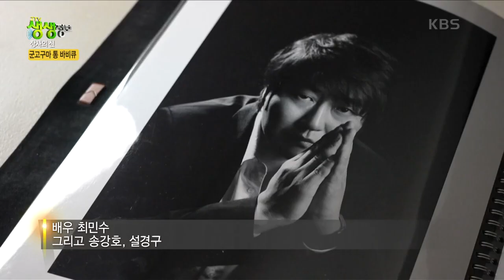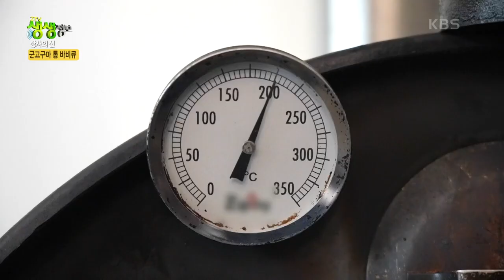[2TV 생생정보] 육즙 가득! 고소한~ 군고구마 통 바비큐! | KBS 220110 방송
육즙 가득! 고소한~ 군고구마 통 바비큐! 20220110